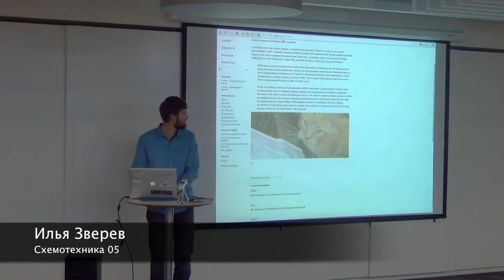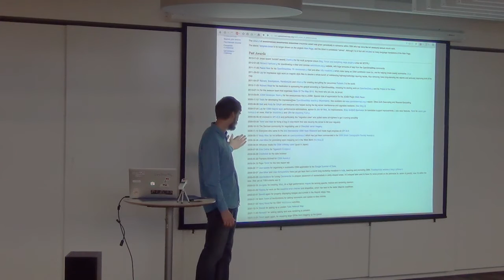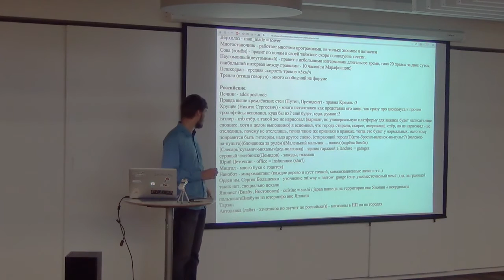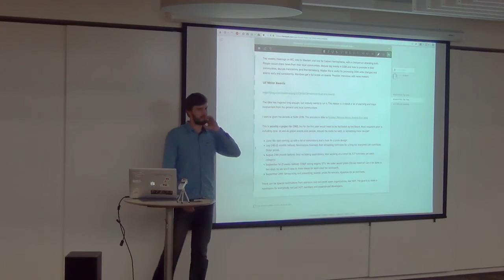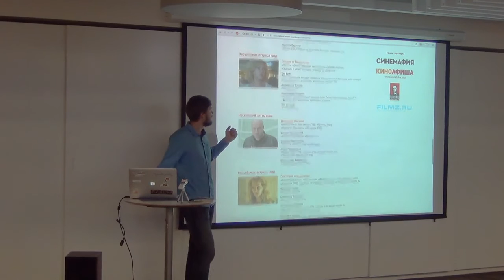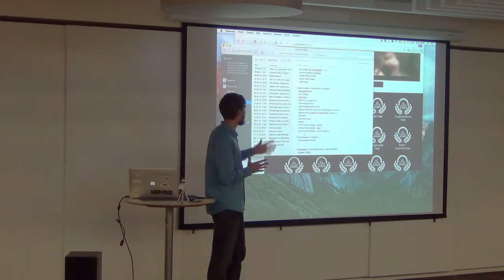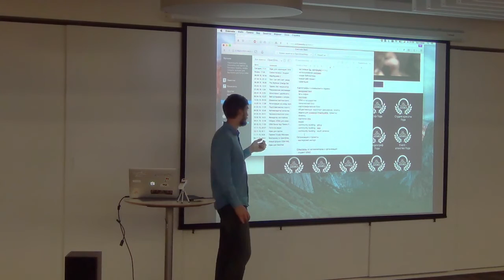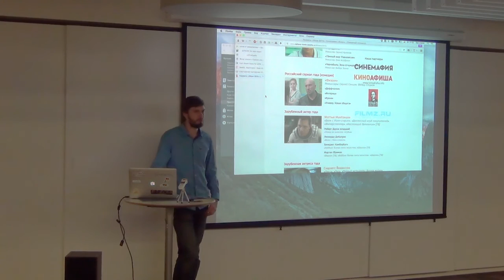СХ 05: Илья Зверев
«Схемотехника» — серия московских встреч про ГИС и OpenStreetMap. Пятая прошла 5 июля в офисе Mail.Ru Group. В этом ролике Илья Зверев просит помощи с номинациями на премию OSM.